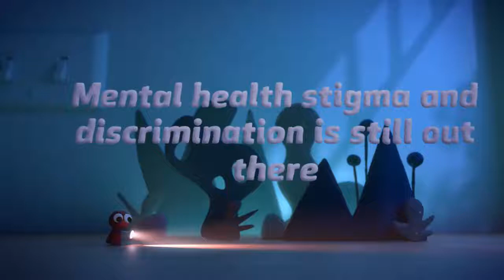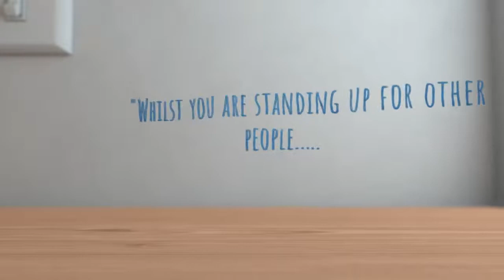Become a See Me Community Champion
We are really excited to once again be looking for Community Champions to help us to end mental health stigma and discrimination in communities all over Scotland. by April 3rd.